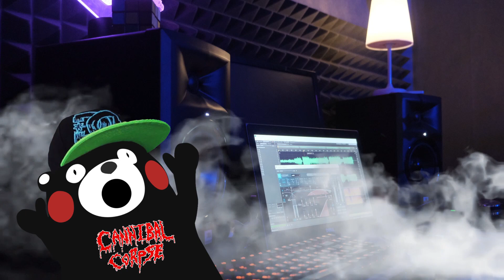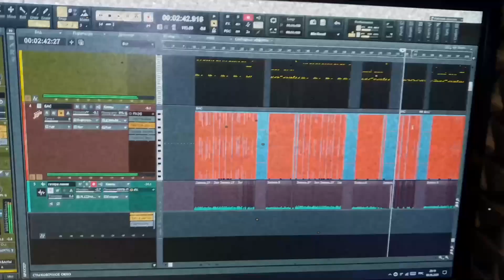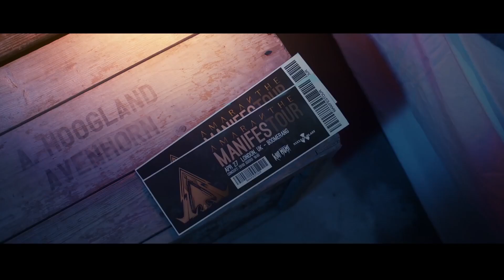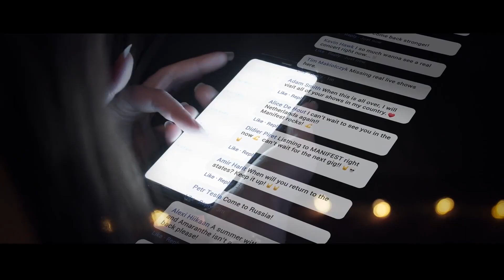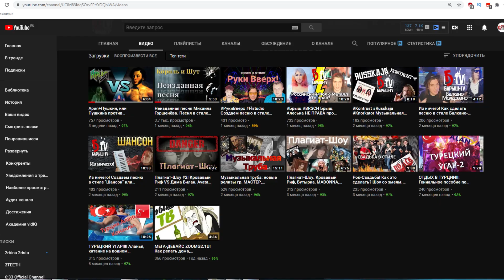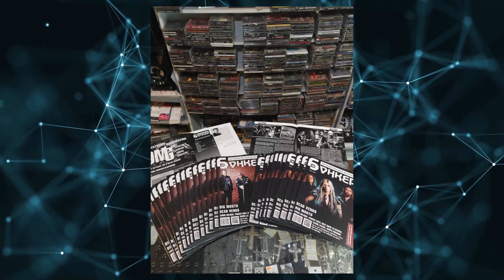Grey Daze I BMTH I Linkin Park I EMMURE I Ауткаст I AMATORY I Sabaton I Lamb Of God [ROCK NEWS]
Cat-X

В этом выпуске новостей я расскажу о новом-старом альбоме Grey Daze. Это группа, где начинал Честер Беннингтон из Linkin Park. О нереально крутом клипе и песне от BMTH, новом альбоме EMMURE, который мне очень понравился. А так же о группах AMATORY, АУТКАСТ и многих других.